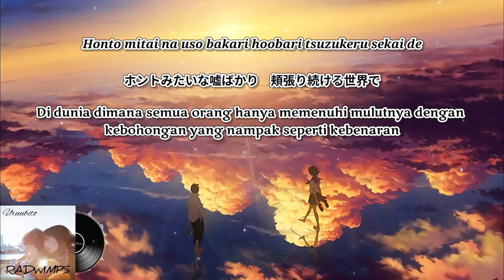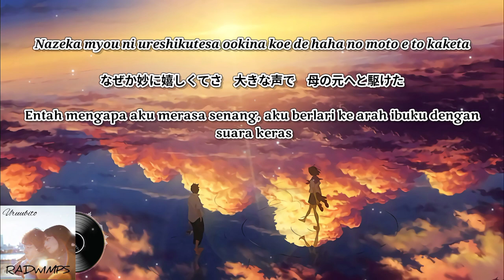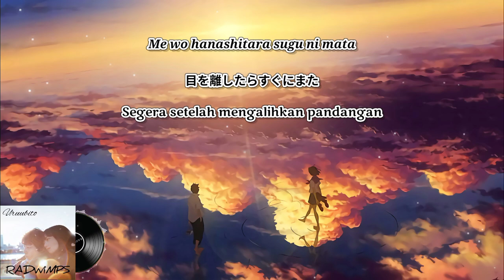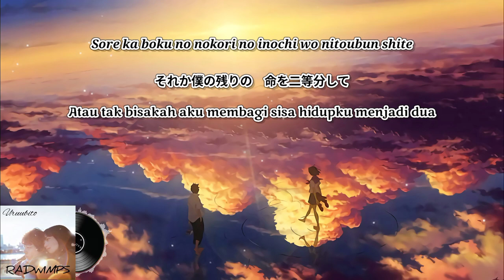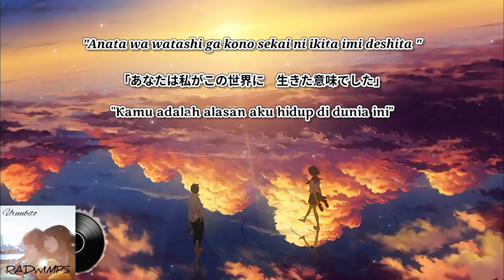RADWIMPS - Uruubito 8D Music Lyrics terjemahan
▼「余命10年 〜Original Soundtrack〜」 out now

notes:
Lagu Uruubito menjadi lagu tema utama film The Last Ten Years, film yang juga tayang pada 4 Maret ini diadaptasi dari novel yang ditulis oleh Ruka Kosaka, mengikuti kisah seorang wanita bernama Matsuri Takabayashi (Nana Komatsu) yang berusia 20 tahun, ia mengetahui bahwa dia hanya memiliki 10 tahun untuk hidup karena penyakit yang tidak dapat disembuhkan. Dia memutuskan untuk tidak memikirkan hidupnya dan tidak jatuh cinta, tapi dia bertemu Kazuto Manabe (Kentaro Sakaguchi) seorang pria yang telah kehilangan keinginan untuk hidup.

* Lyrics from Lyrical Nonsense